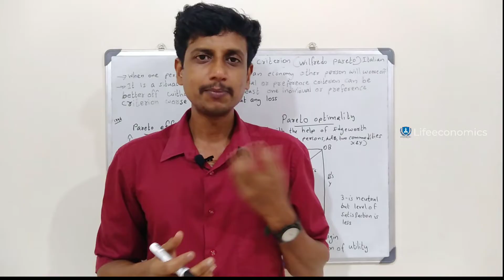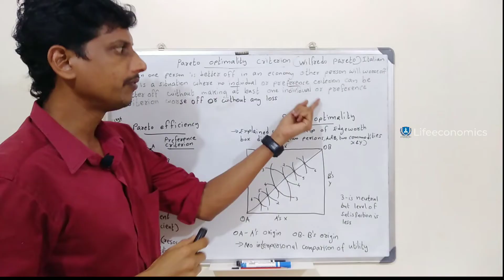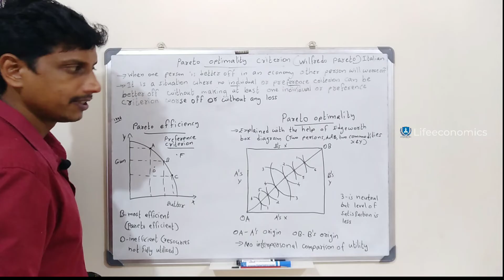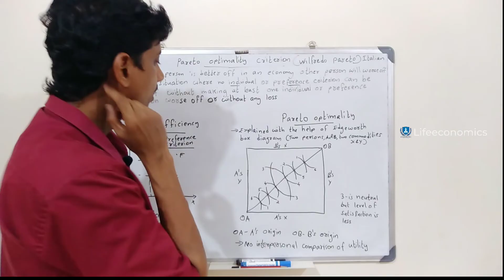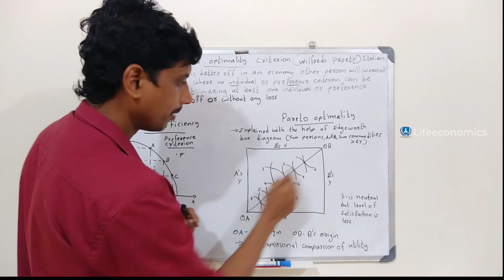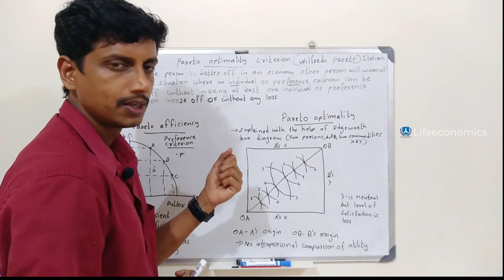Pareto optimality criterion | Malayalam | Deepesh Manoharan | LIFE ECONOMICS